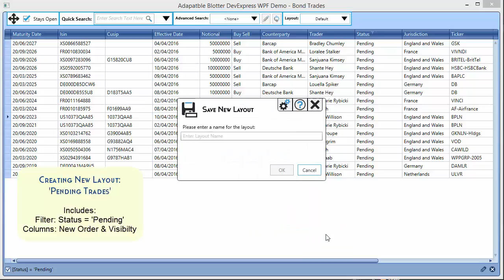Layout Function: Creating a new Layout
Creating a Layout which includes a Fiilter and bespoke columns order and visibility.